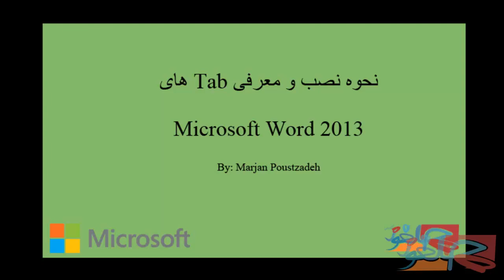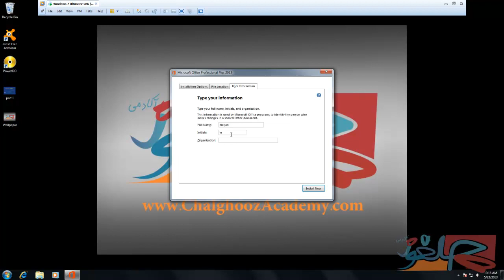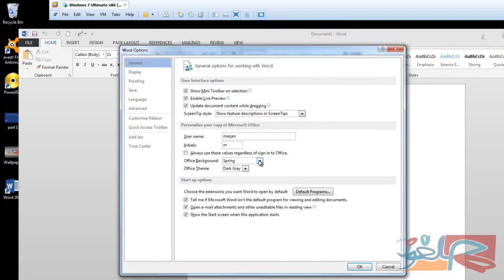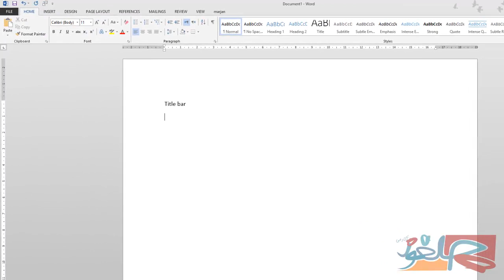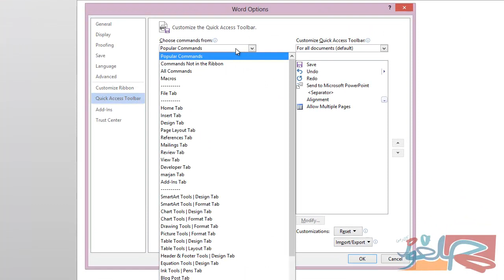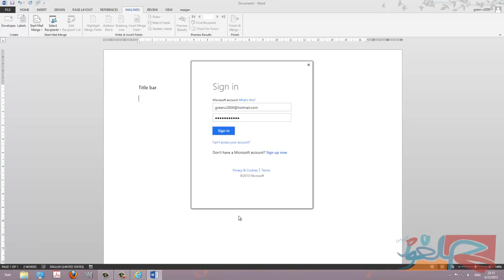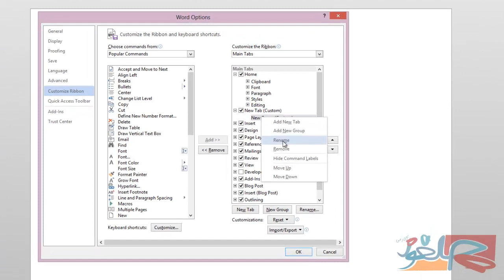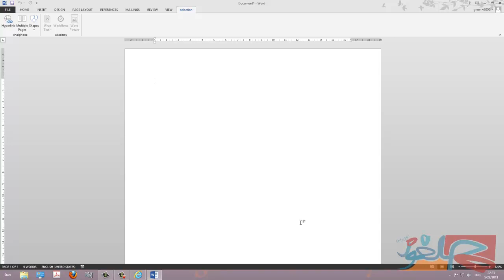ویدئو آموزش نصب و معرفی Tab های Microsoft Word 2013